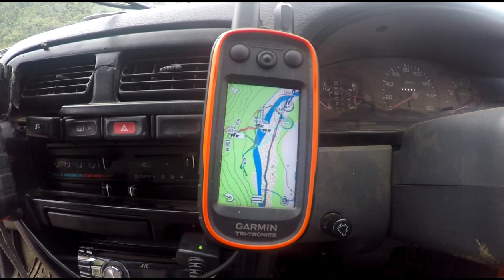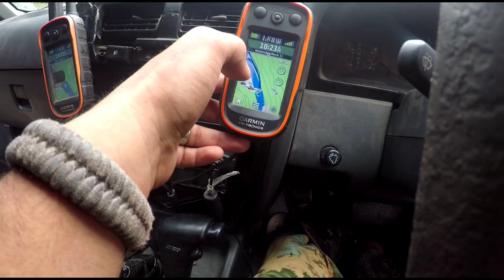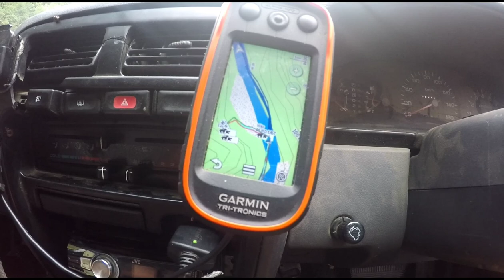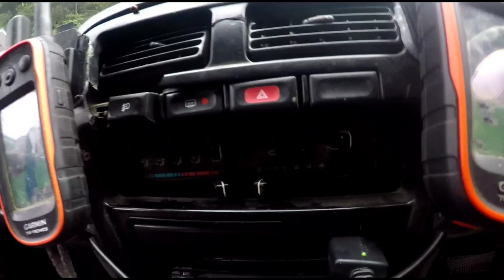MEKE day STAG HUNTING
just to easy

music credits ..l.a.b an mike love